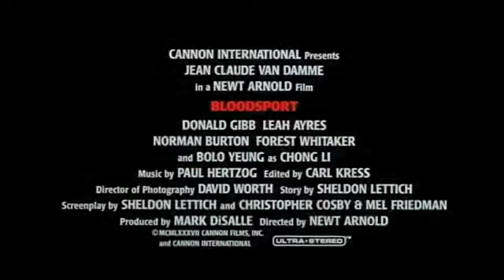Contacto sangriento - Trailer V.O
Titulo: Bloodsport
Año: 1988
Dirección: Newt Arnold
Actores: Jean-Claude Van Damme,  Donald Gibb,  Bolo Yeung,  Forest Whitaker,  Leah Ayres, Norman Burton,  Roy Chiao,  Philip Chan,  Michel Qissi,  Ken Siu
Sinopsis: Cada cinco años se celebra en Hong Kong el "Kumite", un torneo secreto e ilegal del arte marcial full contact en el que se enfrentan los mejores luchadores del mundo. Frank Dux, que trabaja en secreto para la CIA, se convertirá en el primer occidental que participa en este torneo. Pero, para ganar, deberá derrotar al despiadado Chong Li, el vigente campeón.